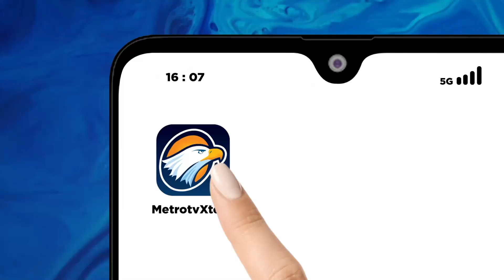Kapolri Tegaskan Netralitas Polri di Pemilu 2024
MetroTV, Kapolri Jenderal Polisi Listyo Sigit Prabowo menegaskan komitmennya soal netralitas Polri di Pemilu 2024.